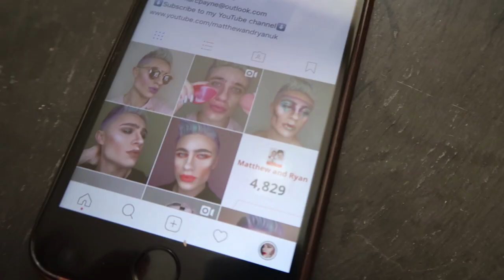GET READY WITH ME | RYAN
We can't thank you enough for supporting our channel! We love you!

STALK US:
INSTAGRAM - @matthewandryan @ryanmarcpayne @matthewmackinnon
ROSCOES INSTAGRAM - @roscoe.bostonterrier